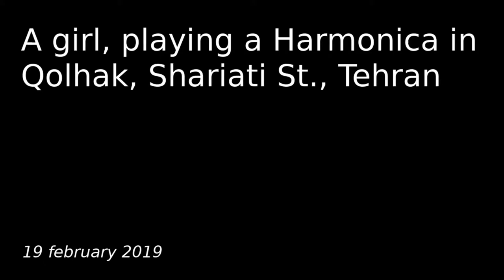A Girl Playing Harmonica In Tehran Streets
So, I was pacing in Shariati street with my friend and saw someone in disguise playing this. I was captivated by the performance and sat there for some time. she wasn't talking much but was definitely engrossed in what she was doing.

What do you think?  I want to share more of this stuff here on my youtube channel. maybe someone wants to watch these footages.